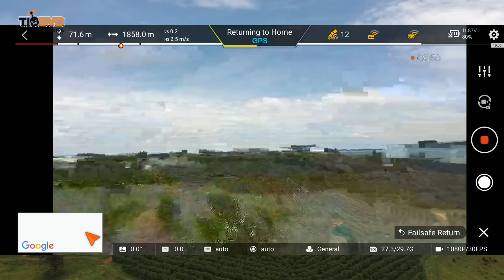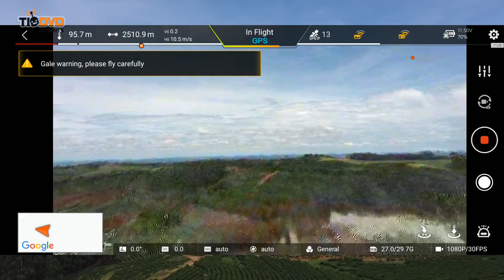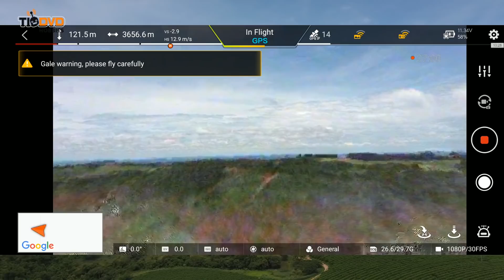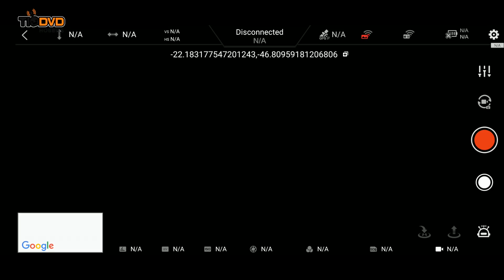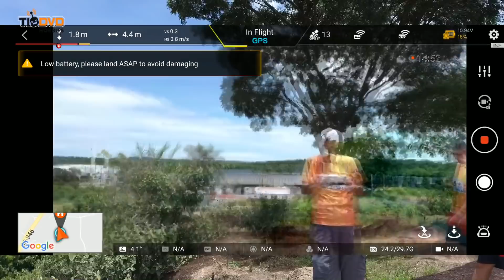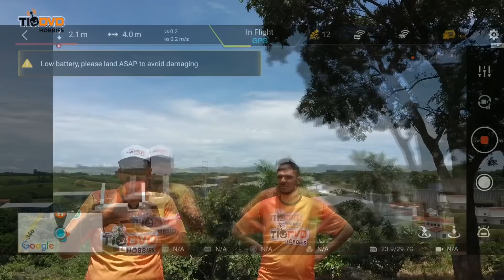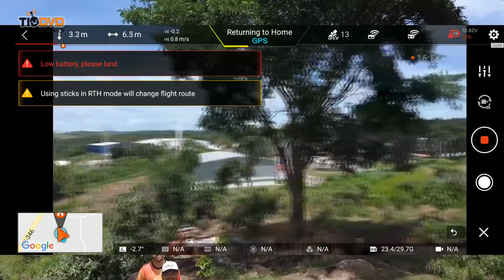FIMI X8 SE vs MAVIC MINI LONG RANGE - DRONES COM GPS CAMERA GIMBAL BRUSHLESS BOM PARA COMPRAR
FIMI X8 SE vs MAVIC MINI LONG RANGE

Compre seu Drone na Drone Livre!

Clique nos Links abaixo e aproveite os melhores preços!

Clique nos links abaixo e Compre seu Drone no Magazine Luíza com nota fiscal, 1 ano de garantia! Parcele em até 12x!

DJI MAVIC 2 Fly More Combo 10x sem Juros com Nota Fiscal e 1 Ano de Garantia =

DJI MAVIC 2 ZOOM Fly More Combo 10x sem Juros com Nota Fiscal e 1 Ano de Garantia =